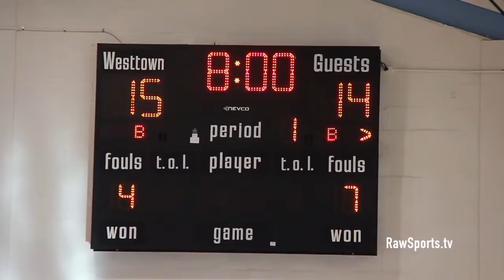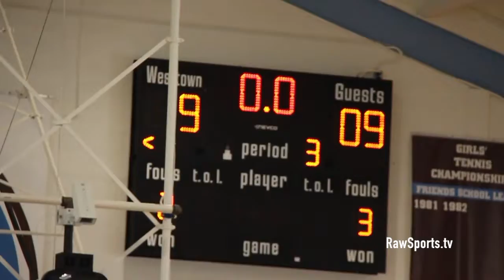WESTTOWN SCHOOL (PA) vs OLYMPUS (NJ) Scrimmage 11/10/18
Big Star & Raw Sports was on deck to check out the new faces of the Westtown School mens basketball team, and to also see the progress made by previous players.  It was also a treat to see a program that I wasn't familiar with, Olympus (out of New Jersey), that had several very athletic scorers.  For Westtown, several players did not play, but overall it seems like they will be very successful in the upcoming 2018-19 season.  Keep it Locked with Raw Sports Films for updates.